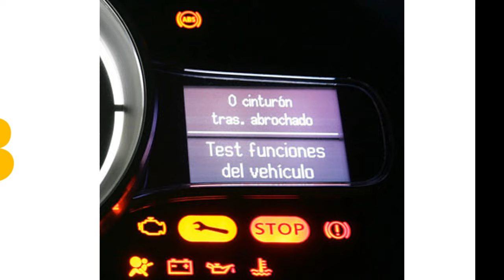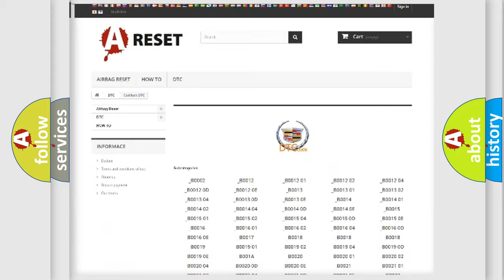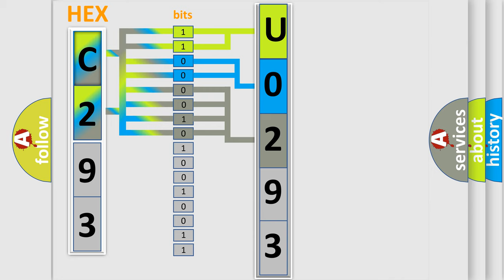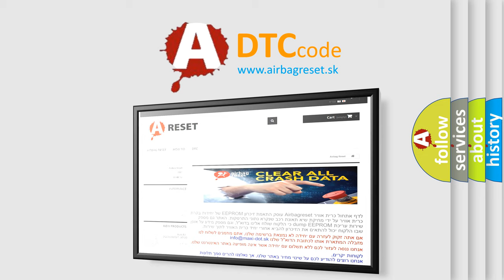DTC cadillac U0293 Short Explanation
Contents:
0:21 Basic DTC analysis according to OBD2 protocol standard.
1:48 Insight into programming
2:58 A diagnostically understandable description of the Diagnostic Trouble Code
3:05 Basic error definition

Make:
Cadillac
Code:
U0293
Definition:
HECU Fault
Description:
Enable Conditions: Case 1: The test actuates all valves in series to detect shorts or shunts between the valve lines.Faults are detected if there is an error during the test.Case 2: The drift test is executed only once during an ignition Cycle. If it detects partly shorted valve coils, almost inoperative coils or malfunction of the valve driver,a failure is recognized.
Cause:
 Faulty HECU